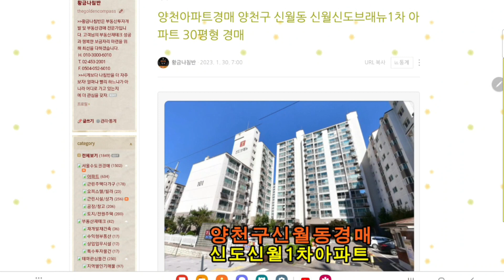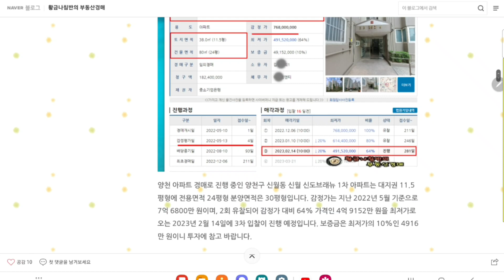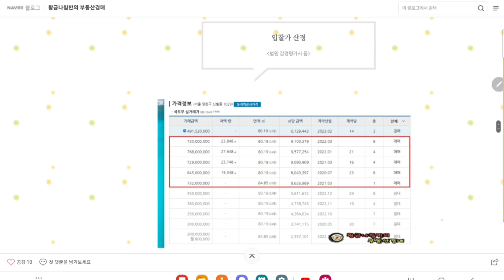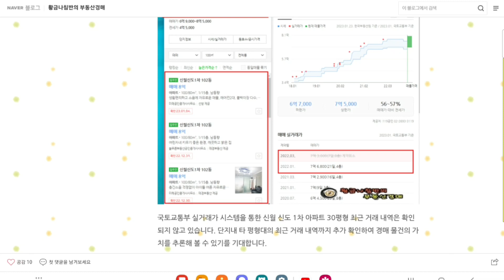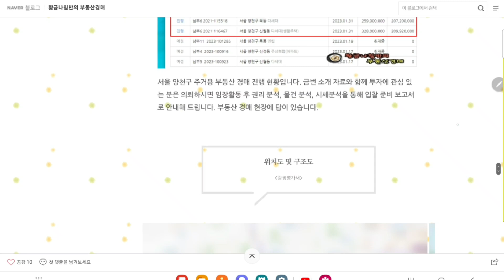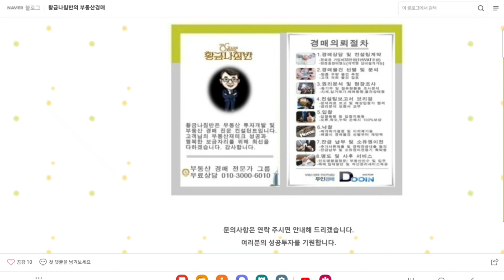서울 양천구 신월동 신월신도브래뉴 1차 아파트 30평형 경매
[ 서울 남부 지방법원 사건번호 2022 타경 107071 ]
3차 입찰일 2023년 2월 14일

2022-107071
2회 유찰 / 감정가 대비 64%
3차 최저가 4억 9152만 원
입찰보증금 4916만 원
3차 입찰일 2023년 2월 14일